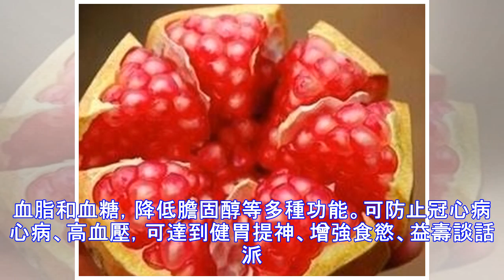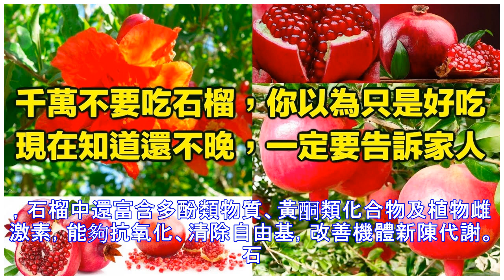千萬不要吃石榴，你以為只是好吃……現在知道還不晚，一定要告訴家人！